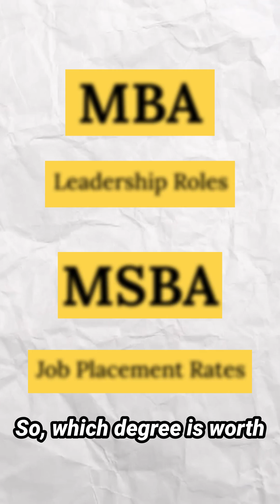MBA vs MSBA: Which Degree Pays More & Has Better Job Prospects in 2025?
By 2030, 85% of business jobs will demand advanced analytical skills. But should you pursue an MBA for leadership and strategy, or an MSBA for data-driven insights and AI?

📌 MBA vs MSBA: Key Differences
✔ MBA → Best for leadership, strategy, and management.
✔ MSBA → Ideal for data analytics, AI, and business intelligence.

📌 Salary & Job Growth
🔹 MBA grads get a 40% salary boost within 3 years.
🔹 MSBA jobs are growing 23% per year, outpacing management roles.

📌 Top Employers
🟠 MBA → McKinsey, Amazon, Bain
🔵 MSBA → Google, Tesla, Meta

So, which one is right for you? Drop your pick in the comments! 👇